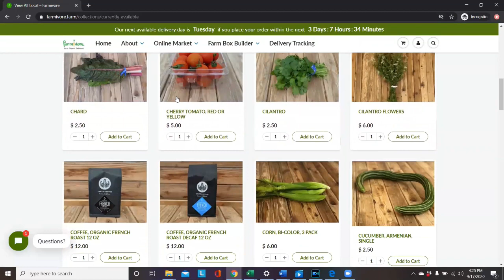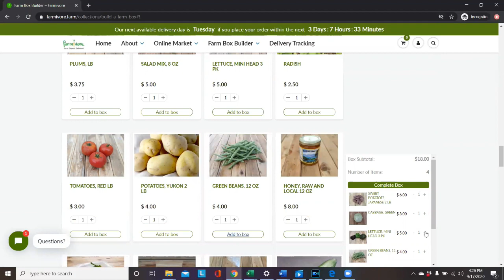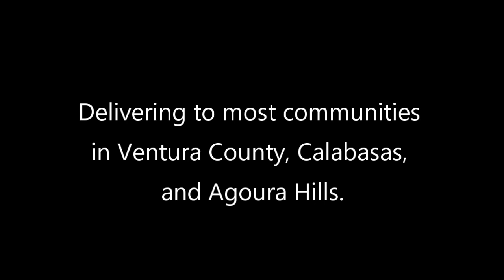Farmivore Farm Box Ventura County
Farmivore -- Built by two start-up Ventura County Farmers.  Place a one-time order of local produce, or build your own Farm Box item by item, on a schedule that suits you, with the ability to change your items at any time.

Delivering to most communities in Ventura County, Calabasas, and Agoura Hills.